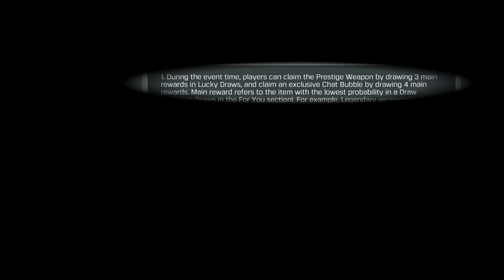2 Chat Bubbles = 2 Girlfriends in COD Mobile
Today we talk about the new MX9 Prestige Weapon in codm and the 2nd legendary chat bubble that will be available at the same time in cod mobile. Can you believe some lucky guys will have not one but TWO girlfriends?? Call of Duty Mobile about to change some lives forever!

My phone is the Nubia RED MAGIC 7s PRO